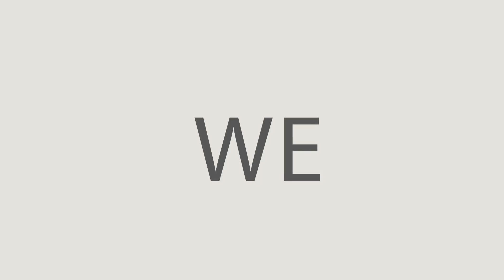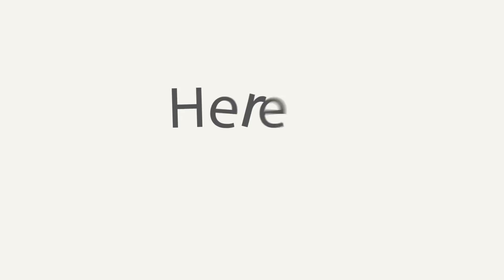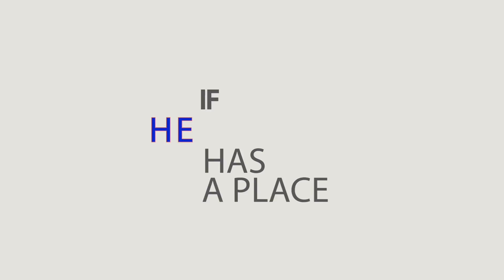Free Will Baptist Church and School